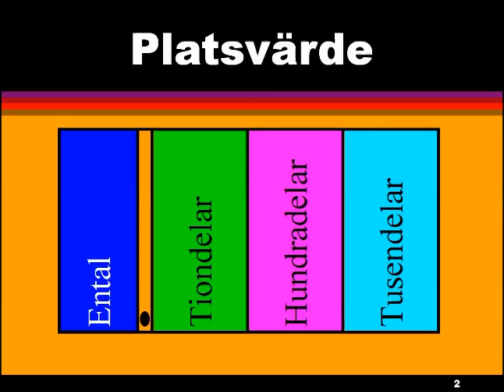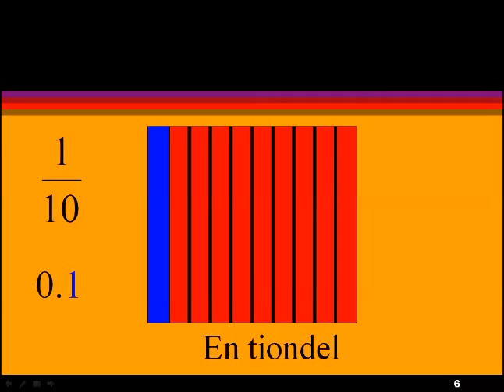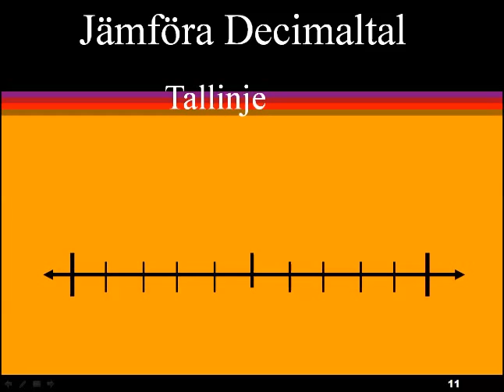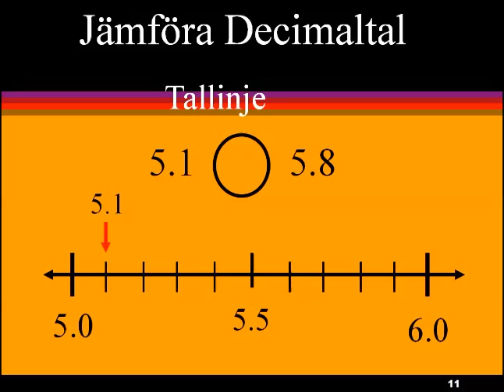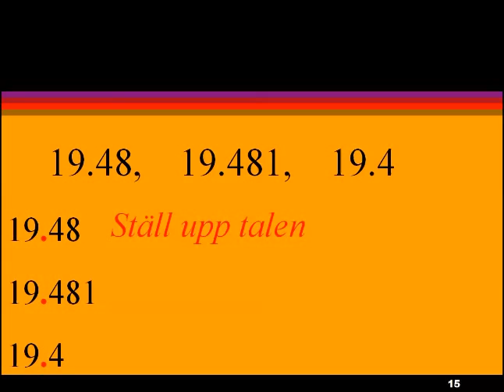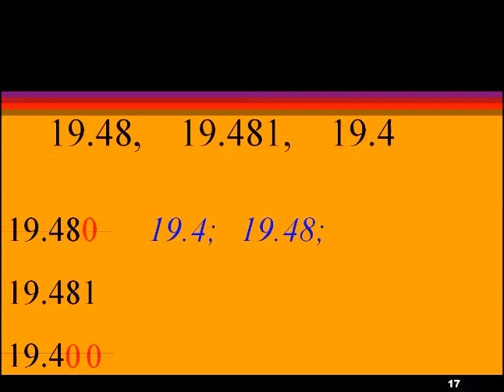Decimaltal platsvärde - Jämföra och ordna